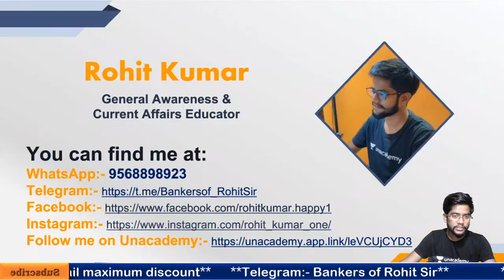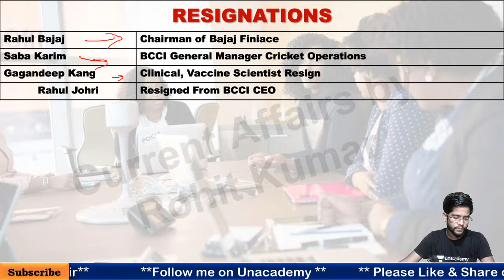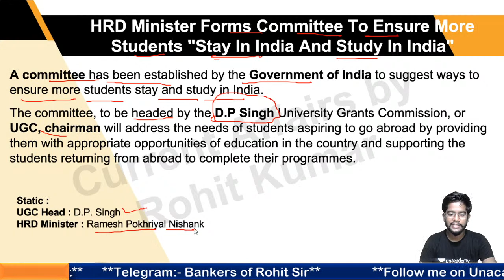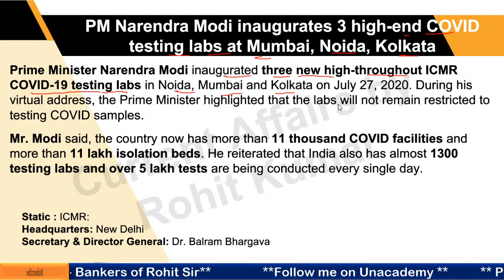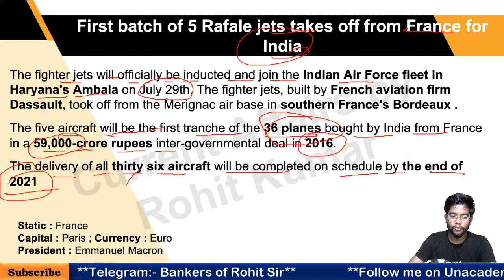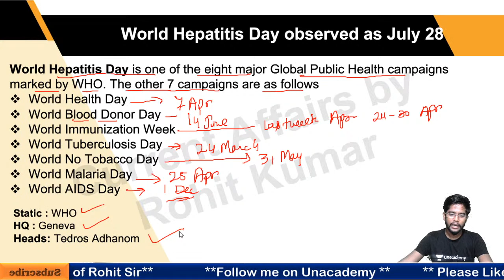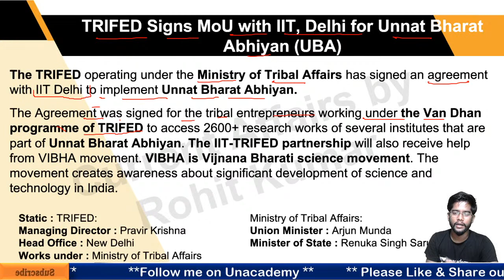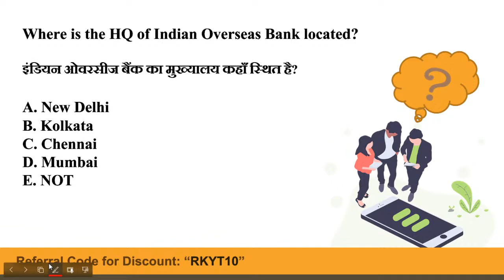Daily Current Affairs (29th July 2020) by Rohit Kumar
Use Special Code:- "RKYT10"
(To avail Maximum DISCOUNT)
Unacademy Plus Subscription Benefits:
1. Learn from your favorite teacher
2. Dedicated DOUBT sessions
3. One Subscription, Unlimited Access
4. Real-time interaction with Teachers
5. You can ask doubts in the live class
6. Download the videos & watch offline